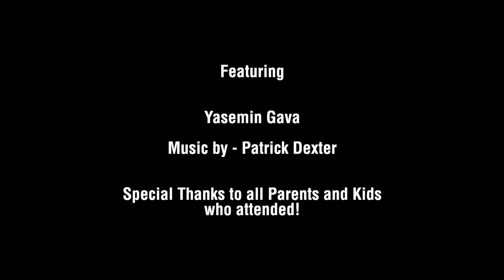Lantern Workshops with Yasemin Gava on The Queen's Walk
Artist Yasemin Gava ran a lantern workshop on the riverside Queen’s Walk in early July. Throughout the day, a number of young creators tried their hand at making and painting a number of colourful and inspirational pieces.